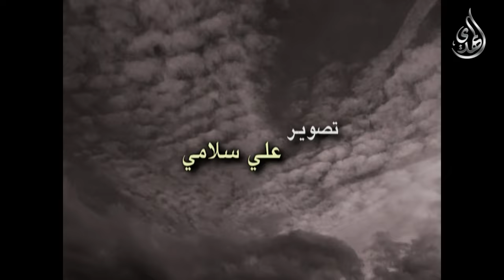و ركبت السفينة - قصة تشيّع الباحث الأردني مروان خليفات - ( من الارشيف )